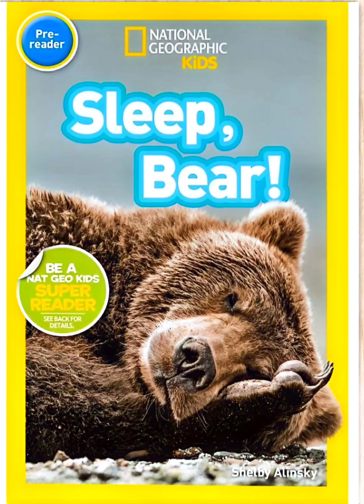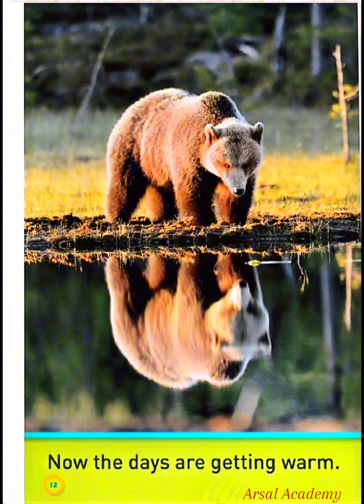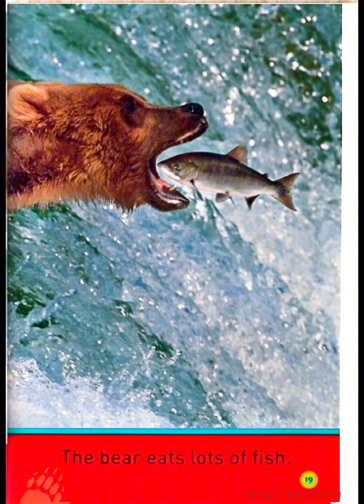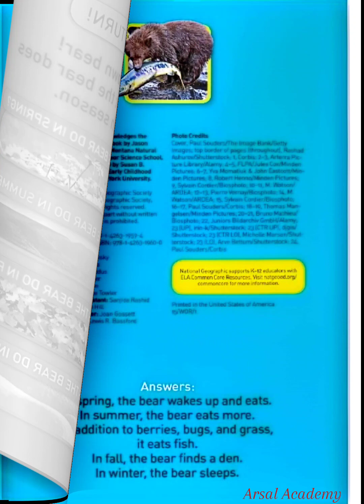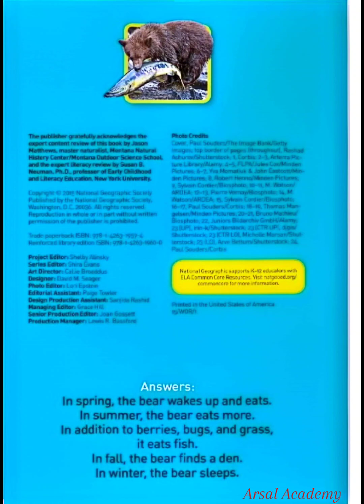Sleep, Bear! | Pre Reader By National Geographic | Animals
Sleep, Bear
sleep, Bear by National Geographic
pre readers by National Geographic
facts about brown bears
Learn  about brown bears
information about bears
information about brown bears

Chapters:
0:00          Book Intro:
0:08 Vocabulary tree. Animals. Bears. Brown Bears. What they do.
What they eat. seasons
0:43           Winter is over. Wake up bear!
0:52          It's Spring. The days are cool.
01:01        The bear is hungry. It hasn't eaten all winter.
01:11       Let's eat.
01:17       Berries are good.
01:24       Bugs are good, too.
01:30      So is grass.
01:36       The Bear eats. And eats.
01:44       It eats all spring.
01:51       Now the days are getting warm.
01:58       The sun shines. It's Summer.
02:06       In summer, the bear eats lots of bugs.
02:14      It eats lots of grass!
02:21      There is also something special
02:29     for the bear to eat
02:34      Fish!
02:40       The bear eats lots of  fish.
02:47       Now the days are getting cool.
02:54      It's fall. The bear finds a den.
03:03      Sleep, Bear!
03:09 Your Turn. What does the bear do in Spring? What does the bear do in Summer?
                                    What does the bear do in fall? What does the bear do in Winter?

03:55        Last Page Answer: In spring, the bear wakes up and eats.
                                               In summer, the bear eats more.
                                               In addition to berries, bugs and grass. It eats fish.
                                               In Fall, the bear finds a den.
                                               In Winter, the bear sleeps.

• The video is titled "Sleep, Bear! | Pre Reader By National Geographic | Animals."
• It features a bear's activities throughout the seasons.
• The bear wakes up in spring and eats berries, bugs, and grass.
• In summer, the bear eats more, including fish.
• In fall, the bear finds a den, and in winter, it sleeps.